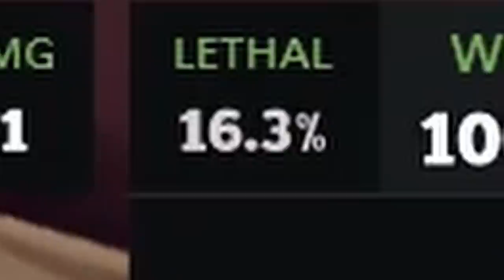Hearthstone Battlegrounds funny moments. Hearthstone moments №102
Hearthstone Battlegrounds FUNNY MOMENTS №102. In this video you will see the new release of hearthstone battlegrounds funny and lucky moments.
If you liked this video, please like it to motivate me to make more videos. Thanks to you, funny moments will be published more often.

Funny moments:
00:00 - intro
00:03 - @mistermv
00:43 - @sjow
01:04 - @superjj102
02:04 - @zaranephalia
02:27 - @umaru54
02:51 - @shadybunny
03:14 - @savjz
03:34 - @rdulive
04:02 - @verni_shavermy
04:22 - @matsuri_hs
04:57 - @cahchec
05:49 - @jeeeeeeef
06:25 - @mr_wuco
06:51 - @verni_shavermy
07:05 - @dogdog